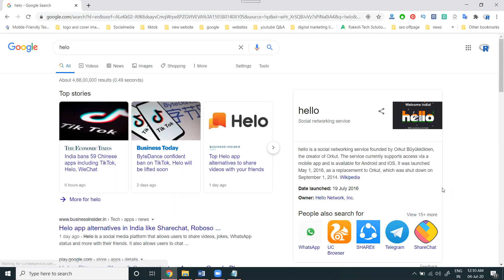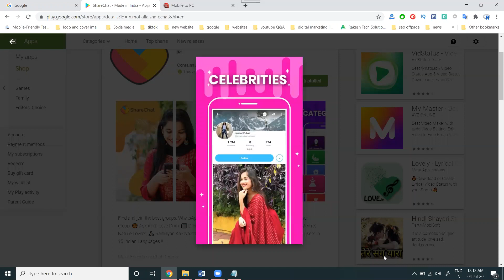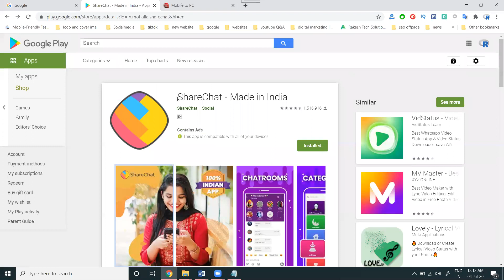How to install helo alternative Indian apps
How to install helo alternative Indian apps Digital Marketing Training Tutorials BY Digital Rakesh - Skill 2 Digital